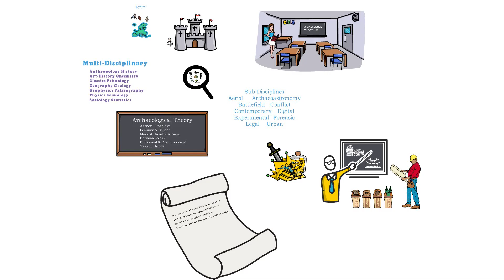Archaeology 1: What is it?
An introduction to the subject and discipline of archaeology and what the term means to archaeologists. This video provides a basic overview of the archaeological discipline and associated sub-fields, multi-disciplinaries and Theories.

This video is designed as a quick insight into the definition of archaeology and its distinction from other subjects such as anthropology, history and ethnology.